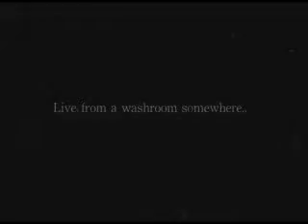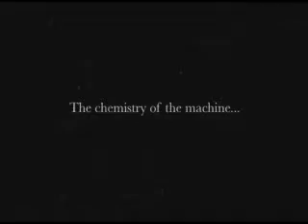The Infinite Machine - DVD TRAILER / INTERVIEW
Trailer/Interview for the upcoming DVD to be released July 6th 2007.  The DVD was filmed live in Hamilton, ON on August 19th 2006.